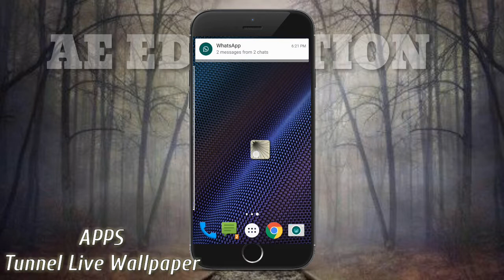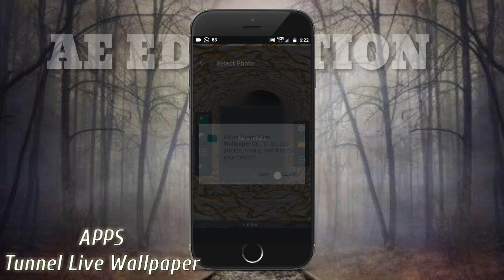Amazing illusion wallpaper or Tunnel Wallpaper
App Information:
The description of Tunnel Live Wallpaper Creator
This 3D tunnel live wallpaper comes with a Tunnel Creator app as its settings. You can create and save an unlimited number of custom settings for free.

Settings include:
• choose any image to apply to the tunnel
• shape of tunnel
• patterns with changeable colors
• turn bump mapping on/off
• the colors of the pattern using a color picker
• tunnel speed and direction
• camera field of view
• turn accelerometer on/off
• create new save files and open or delete saved files